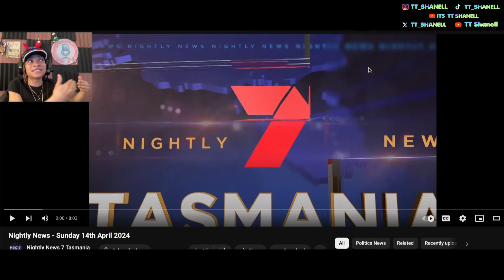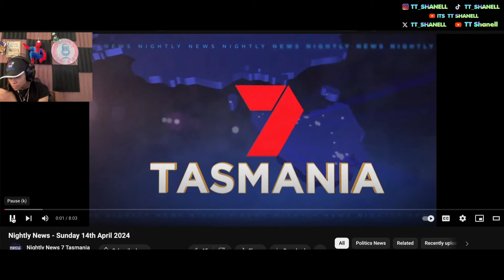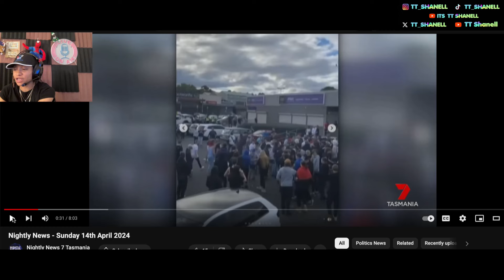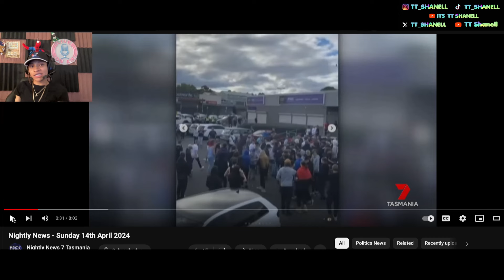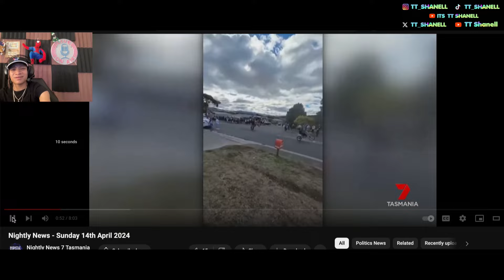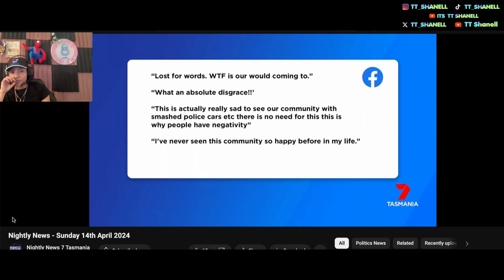Spanian arrested after ‘significant disturbance’ in Bridgewater - TT Shanell Reacts